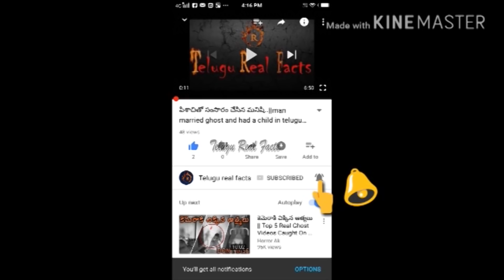మరి విలేజా మజాకా!!మన విలేజుల్లో వాడే నాటు టెక్నీ |Indian Village Technology That Will Blow Your Mind